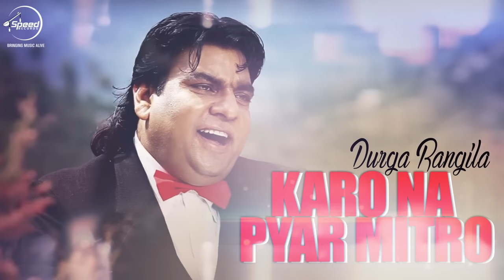Karo Na Pyar Mitro ( Full Audio Song ) | Durga Rangila | Punjabi Song Collection | Speed Records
Song - Karo Na Pyar Mitro ( Full Audio Song )
Singer - Durga Rangila
Lyrics - Amarjit Cheema